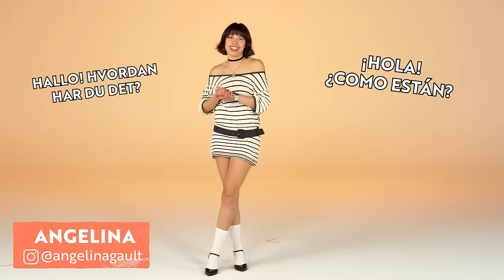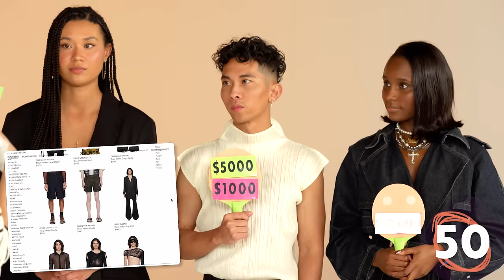Match The Price To The Fit ($10 - $10,000)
We put 2 people head to head to compete to see who could match the price to the outfit better!

Junebeam is the new home base for all things fashion and beauty on YouTube! Join us and let your personality beam!

Featuring:
Paula

Producers:
Sierra

If you live in Los Angeles and want to Audition to be on Junebeam, fill out the form below!

Episode Produced by Ella Montes Lentini, Sierra Green
Sr. Producer, junebeam - Ella Montes Lentini
Associate Producer, junebeam - Sierra Green
Casting Associate - Juliet Fessel
Director of Photography - Micah Fusco
Production Sound Mixer - Fonz Cano
A2 - Anthony Suy

Can You Match the Price to the Outfit?

0:00 Intro
0:16 The Guessers
1:31 Meeting The Lineup
1:59 Angelina's 1st Round
3:01 Paula's 1st Round
4:08 Round 1 Reveal
4:43 Round 2 Question
5:26 Angelina's 2nd Round
6:31 Paula's 2nd Round
7:26 Round 2 Reveal
8:03 Round 3 Question
9:26 Angelina's 3rd Round
10:18 Paula's 3rd Round
10:40 Round 3 Reveal
11:44 Round 4 Question
12:18 Angelina's 4th Round
12:53 Paula's 4th Round
13:24 Round 4 Reveal
13:53 Round 5 Question
14:43 Angelina's Last Swap
15:21 Paula's Last Swap
15:49 Round 5 Reveal
16:51 Round 6 Reveal
17:54 Final Reveal
18:38 Final Thoughts